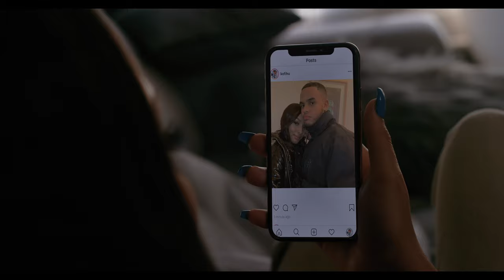Sharna Bass - 'Nobody' (Official Video)